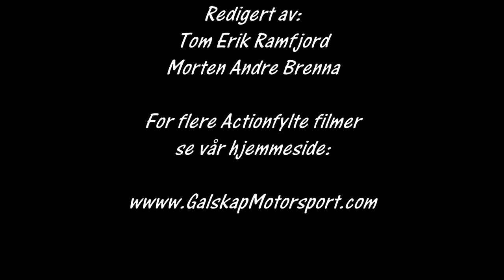Bakkeløp Vikersund 2016 2NM Runde cam1